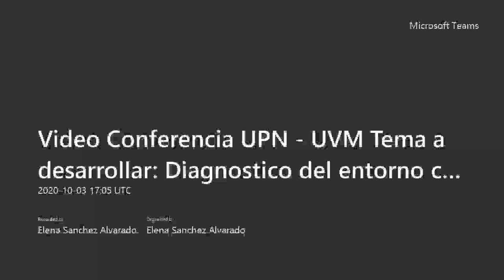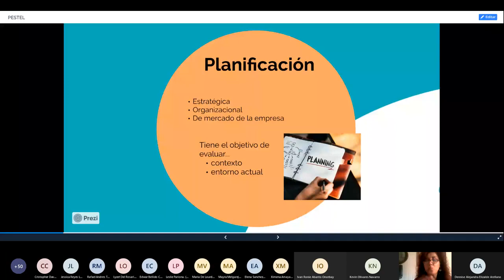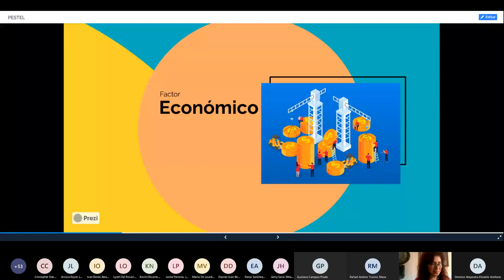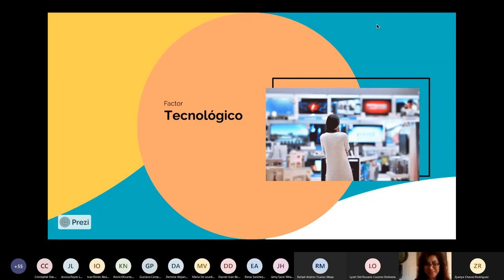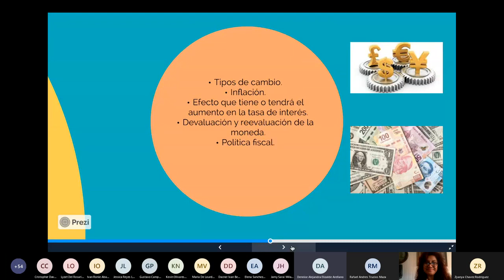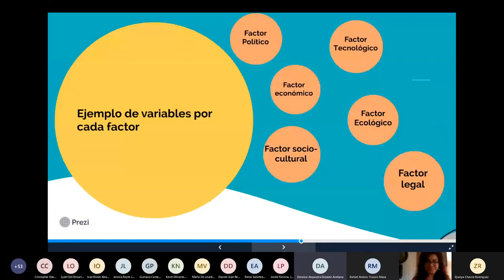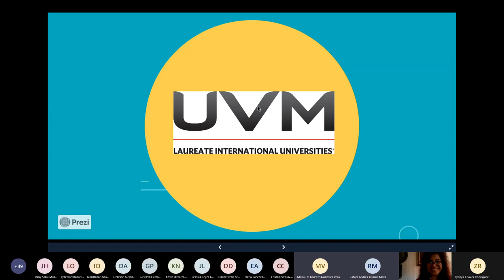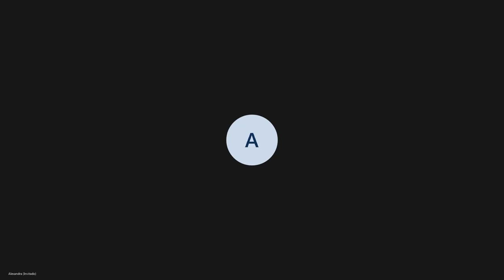PLANEAMIENTO ESTRATÉGICO: Diagnostico de entorno competitivo (ANÁLISIS PESTEL) México - Perú UVM UPN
Sesión espejo entre la Universidad Privada del Norte (Mg. Rafael Trucíos) y  Universidad Del Valle de México (Mtr Fabiola Soto)

PLANEAMIENTO ESTRATÉGICO: Diagnostico del entorno competitivo (ANÁLISIS PESTEL) México - Perú